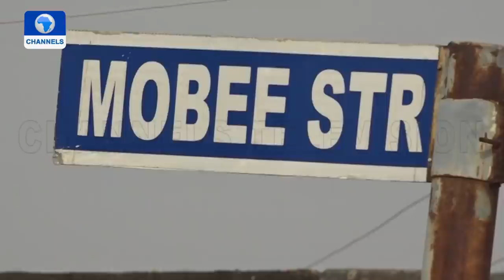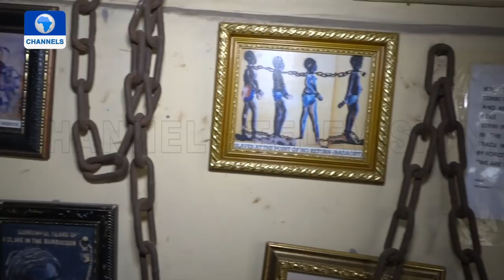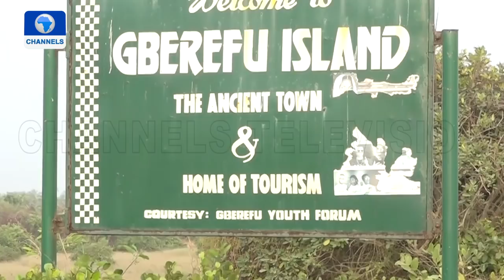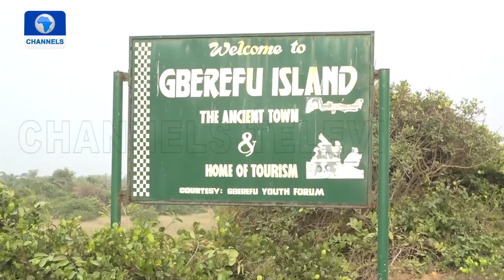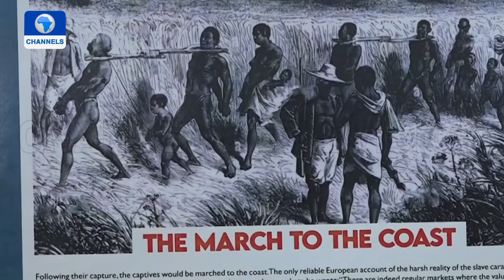Badagry, Exploring Stories Of Many Beginnings In One Place | Community Report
Badagry plays host to many of Nigeria's heritage sites, but some of the stories of these relics/artifacts or communities around them are rarely told.

In this episode of the programme, we are capturing some of the intangible heritage sites and also examine the state of the assets in Badagry, the way of the Idale people, Topo island where missionaries lived in 1870, the artifacts preserved by the Mobee family, and many others.

The programme also explores water travel from the heart of Lagos and within Badagry and its environs.

We raised questions around the tourism potential of the area, the preservation of the sites, and the depleted infrastructure that may continue to hamper the growth of the community.